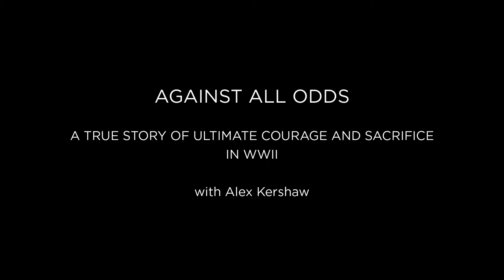Against All Odds: Ultimate Courage and Sacrifice in WWII | Alex Kershaw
As the Allies raced to defeat Hitler, four men, all in the same unit, earned medal after medal for battlefield heroism. Maurice “Footsie” Britt, a former professional football player, became the very first American to receive every award for valor in a single war. Michael Daly was a West Point dropout who risked his neck over and over to keep his men alive. Keith Ware would one day become the first and only draftee in history to attain the rank of general before serving in Vietnam. In WWII, Ware owed his life to the finest soldier he ever commanded, a baby-faced Texan named Audie Murphy. In the campaign to liberate Europe, each would gain the ultimate accolade, the Congressional Medal of Honor.

Tapping into personal interviews and a wealth of primary source material, Alex Kershaw has delivered his most gripping account yet of American courage, spanning more than six hundred days of increasingly merciless combat, from the deserts of North Africa to the dark heart of Nazi Germany. Once the guns fell silent, these four exceptional warriors would discover just how heavy the Medal of Honor could be—and how great the expectations associated with it. Having survived against all odds, who among them would finally find peace?

Alex Kershaw is a journalist and a New York Times bestselling author of books on World War II. Born in York, England, he is a graduate of Oxford University and has lived in the United States since 1994.

The views expressed in this video are those of the speaker and do not necessarily reflect those of the George C. Marshall Foundation.